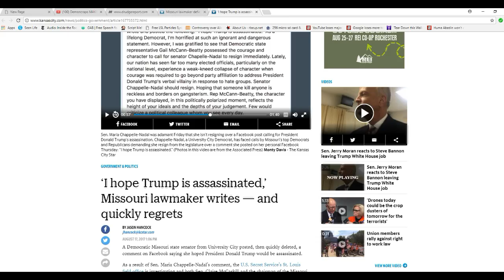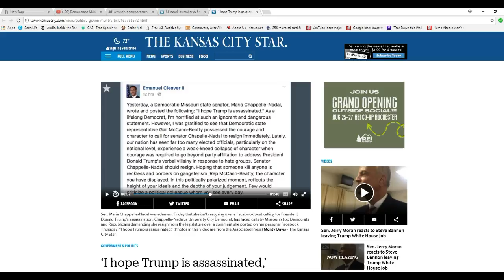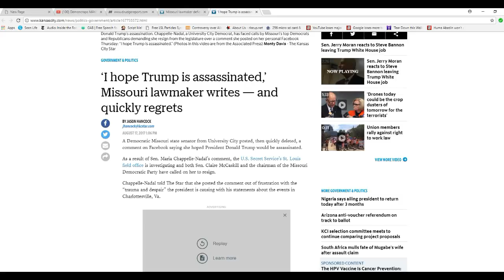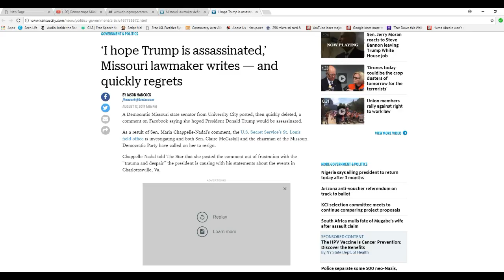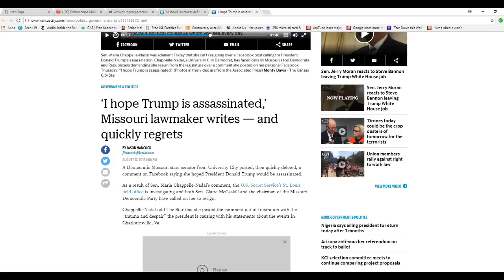Missouri lawmaker in hot water over Trump assassination comment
A Missouri senator, Sen. Maria Chappelle-Nadal,  said recently on her Facebook page that she hoped Trump would be assassinated. This has prompted calls for her to resign, and got the attention of the Secret Service.  KOOK!